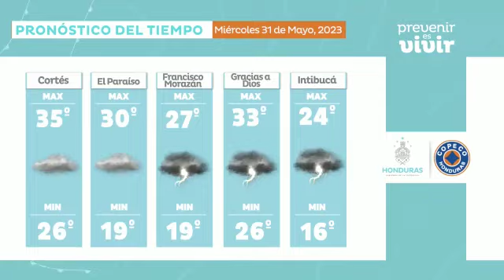Estado del Tiempo para este miércoles 31 de mayo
ATENCION 🌧️Se mantiene la convergencia de humedad y viento procedente del Caribe y Océano Pacífico sobre el territorio nacional, produciendo lluvias y chubascos débiles a moderados, dispersos y ocasionalmente fuertes sobre las regiones: Sur, Suroccidente, Centro, Oriente y áreas del Norte.